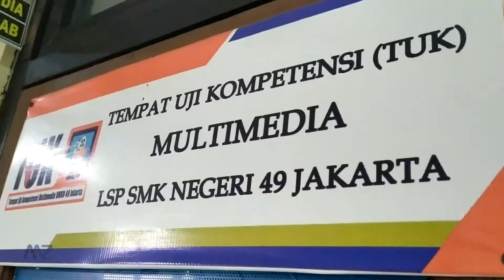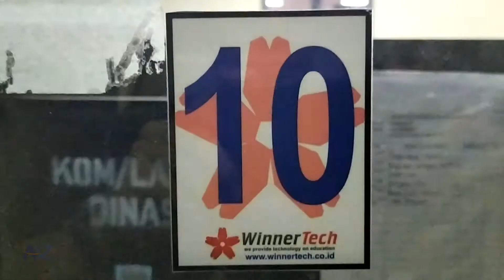Uji Sertifikasi Kompetensi USK skema Multimedia LSP SMKN 49 Jakarta